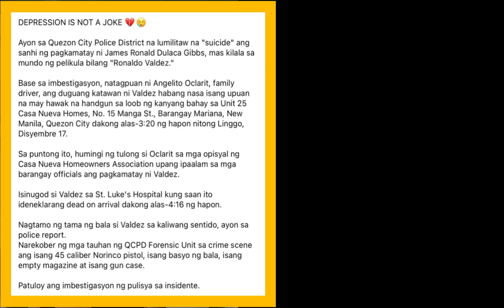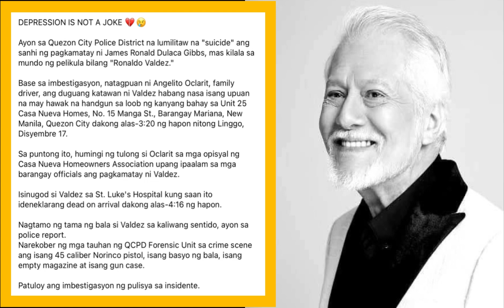KAYA PALA QCPD! LUMILITAW NA "SUICID€" ANG SANHI NG PAGKAMATAY NI RONALDO "LOLO SIR" VALDEZ!🕊️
DEPRESSION IS NOT A JOKE 💔😢

Ayon sa Quezon City Police District na lumilitaw na "suicide" ang sanhi ng pagkamatay ni James Ronald Dulaca Gibbs, mas kilala sa mundo ng pelikula bilang "Ronaldo Valdez."

Base sa imbestigasyon, natagpuan ni Angelito Oclarit, family driver, ang duguang katawan ni Valdez habang nasa isang upuan na may hawak na handgun sa loob ng kanyang bahay sa Unit 25 Casa Nueva Homes, No. 15 Manga St., Barangay Mariana, New Manila, Quezon City dakong alas-3:20 ng hapon nitong Linggo, Disyembre 17.

Sa puntong ito, humingi ng tulong si Oclarit sa mga opisyal ng Casa Nueva Homeowners Association upang ipaalam sa mga barangay officials ang pagkamatay ni Valdez.

Isinugod si Valdez sa St. Luke's Hospital kung saan ito ideneklarang dead on arrival dakong alas-4:16 ng hapon.

Nagtamo ng tama ng bala si Valdez sa kaliwang sentido, ayon sa police report.
Narekober ng mga tauhan ng QCPD Forensic Unit sa crime scene ang isang 45 caliber Norinco pistol, isang basyo ng bala, isang empty magazine at isang gun case.

Patuloy ang imbestigasyon ng pulisya sa insidente.

SOURCES:
YOUTUBE: RMM News Nationwide/ DZXL News